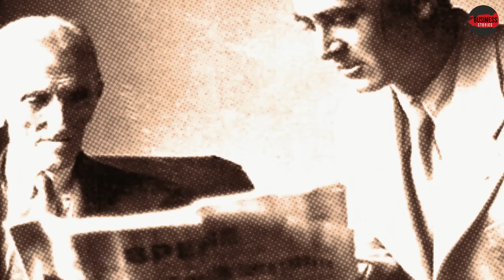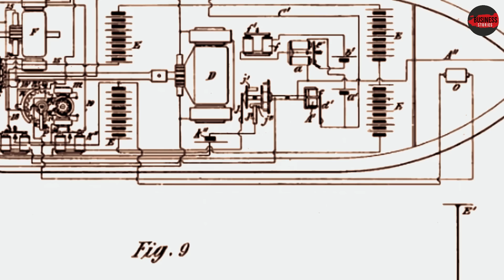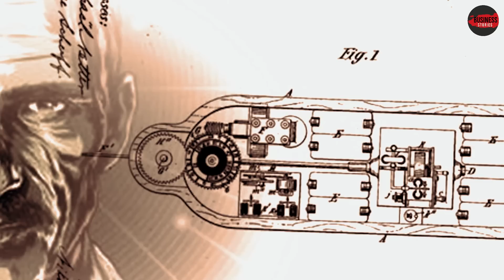The Lonely Genius: The Tragic Story of Nikola Tesla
"The Lonely Genius: The Tragic Story of Nikola Tesla" provides a profound exploration into the life of one of history's most influential, yet tragically misunderstood inventors - Nikola Tesla. Born in modern-day Croatia in 1856, Tesla exhibited an early interest in electrical engineering and physics, which laid the foundation for his later breakthroughs in the field of electricity.

Tesla's inventions, including the Alternating Current (AC) system, wireless power transmission, and the Tesla Coil, revolutionized the world. His AC system overcame the limitations of Direct Current (DC), enabling efficient long-distance power distribution. This facilitated the widespread electrification of homes, industries, and cities across the globe. Tesla's work in wireless power transmission, although not fully realized, pioneered advancements in wireless technology that continue to shape our modern world. The Tesla Coil, known for its electrical displays, demonstrated his deep understanding of electrical phenomena.

Despite his extraordinary contributions, Tesla's work was often overshadowed by his contemporaries, such as Thomas Edison. The infamous "War of the Currents" marked a significant clash between the two, with Edison discrediting Tesla's AC system, thereby delaying recognition of Tesla's work. Furthermore, Tesla's inventions were exploited by companies and individuals for personal gain, without giving him proper recognition or compensation.

Tesla was known for his grand visions, most notably the Wardenclyffe Tower, designed to transmit wireless energy worldwide. However, securing funding for these ambitious projects was challenging due to their unconventional nature, leading to significant financial struggles for Tesla. His inability to secure continuous financial support for the Wardenclyffe Tower project ultimately led to its downfall, marking a significant setback in Tesla's career.

With age, Tesla became increasingly isolated, withdrawing from public life to focus on his research. His intense dedication to work, coupled with the disappointments he faced, impacted his mental health, leading to periods of deep introspection and emotional turmoil.

Despite the struggles Tesla faced, his legacy is significant. The establishment of the Tesla Museum reflects a renewed appreciation for his work, underscoring the lasting impact of his contributions to science and technology. Tesla's story reminds us of the importance of supporting and appreciating the contributions of geniuses, ensuring that their achievements are recognized and remembered.